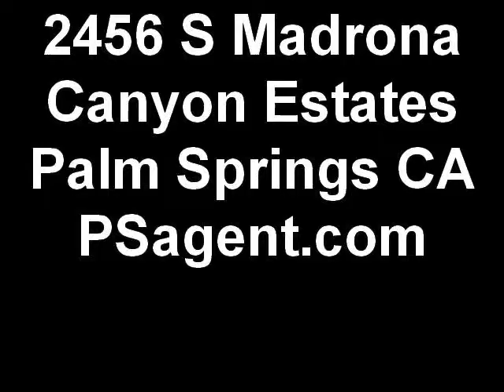2456 S Madrona Canyon Estates Palm Sprin